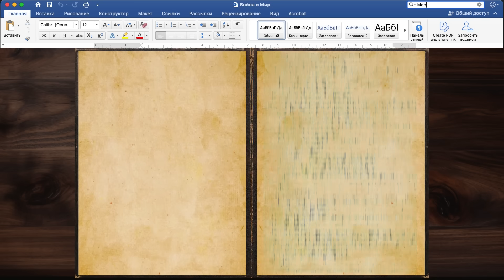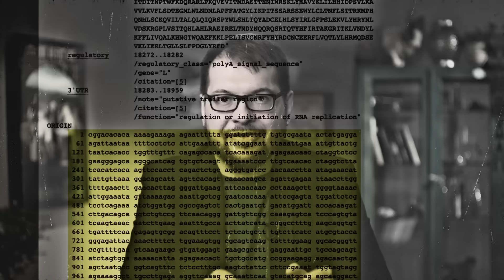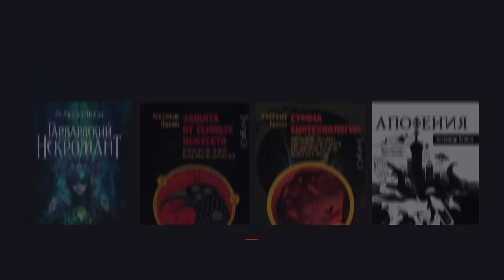Генетическое оружие. Можно ли его создать?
🗣️ БЛИЖАЙШИЕ ВЫСТУПЛЕНИЯ
• ХЕЛЬСИНКИ — 15 февраля
• ТАЛЛИНН — 19 февраля
• КОПЕНГАГЕН — 21 февраля
• ВАРШАВА — 23 февраля
• ПРАГА — 26 февраля
• БЕРЛИН — 28 февраля
• МЮНХЕН — 2 марта
• ЛИМАССОЛ — 9 марта
• ЛОНДОН — 12 марта
• ДУБЛИН — 14 марта
• ЛИССАБОН — 16 марта
• ЛЮКСЕМБУРГ— 19 марта
• АМСТЕРДАМ — 21 марта

00:00:00 Что такое генетическое оружие?
00:02:49 Создание вирусов в лабораториях.
00:04:46 Редактирование и синтезирование ДНК.
00:07:02 Заразные векторные вакцины и мутагенная цепная реакция.
00:09:07 Легкодоступность науки сегодня.
00:12:28 Возможно ли создать генетическое оружие для поражения определённого человека?
00:18:29 Возможно ли создать генетическое оружие для поражения определённой группы людей?
00:22:04 Возможно ли создать этническое генетическое оружие?
00:25:05 Непредсказуемость генетического оружия.
00:28:54 Как антивакцинаторы могут помешать использованию генетического оружия?
00:30:24 Нецелесообразность использования генетического оружия.
00:31:37 Использование генетического оружия для поражения сельскохозяйственных культур.
00:33:38 Что можно выяснить о здоровье человека по его генетическому материалу?
00:35:55 Подведение итогов.